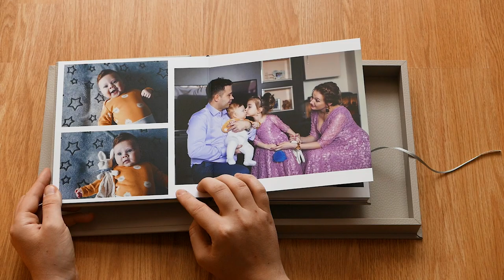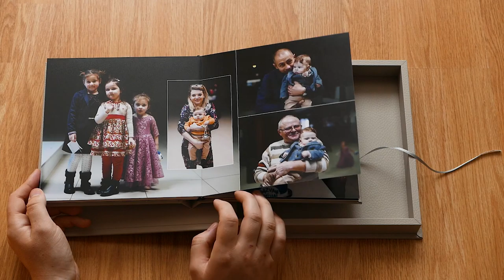Album Razvan-Mihai | Campia Turzii | Darius Plesa Photographer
Album Razvan-Mihai | Campia Turzii
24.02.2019